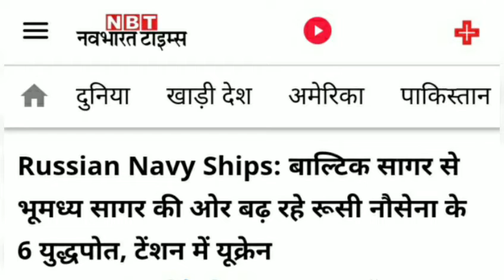रूस ने भू-मध्य सागर में भेजे 6 घातक युद्धपोत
russia ukraine russia Ukraine news#russia send 6 destroy in Baltic sea#hot issue current news#recent news#defence update#world affairs